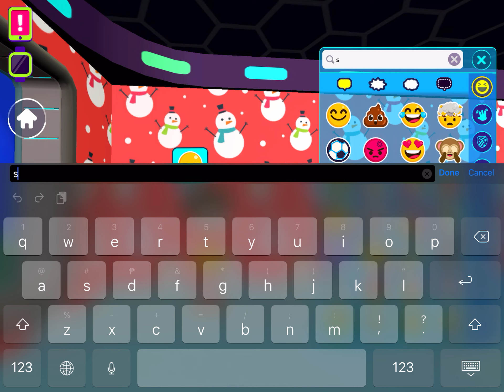✨noob to pro transformation✨